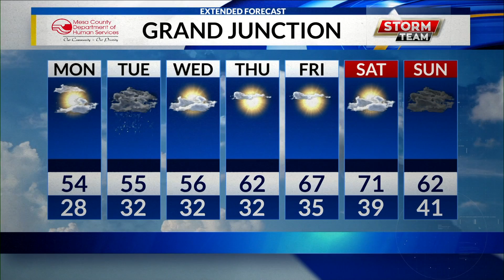WEB WX LATE SUN